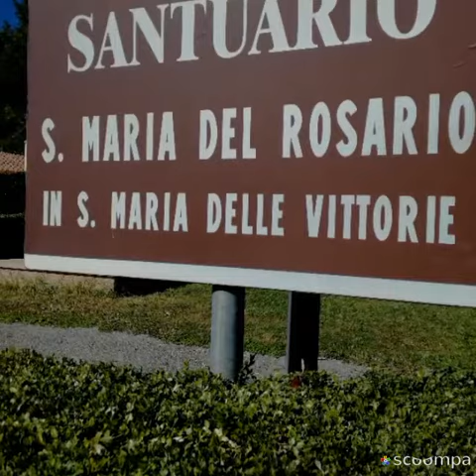Ì miei 105 KM 2/10/18. Bepi classe 36.